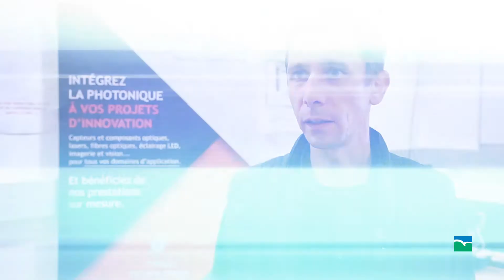C'est quoi la photonique ?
Vidéo réalisée par le Département des Côtes d'Armor lors des Assises 2020 de la Recherche et de l'Innovation, consacrées à la photonique. Découvrez différents types de témoignages qui répondent à « C'est quoi la photonique ? »